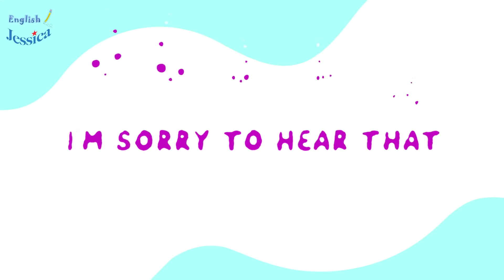30 Minutes Learn English Speaking Easily Quickly - English Conversation for Daily Life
To become fluent in the skills, familiarize yourself with English conversations used in everyday situations. Watch the video and learn how to use English in particular cases.